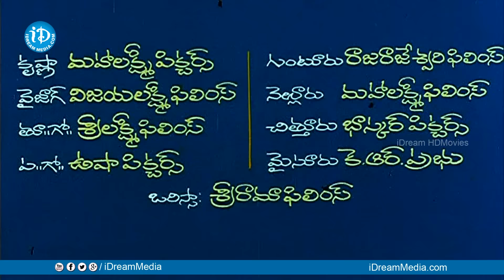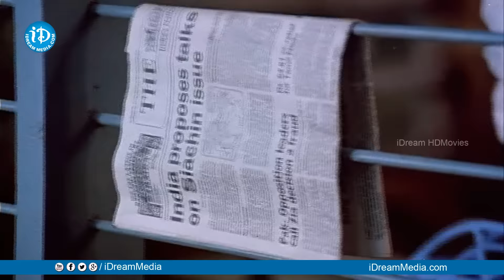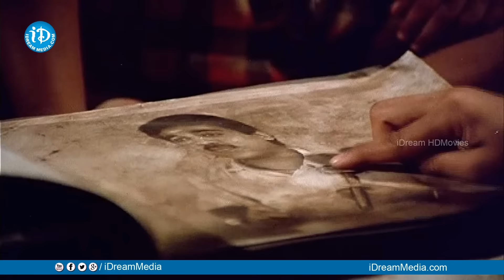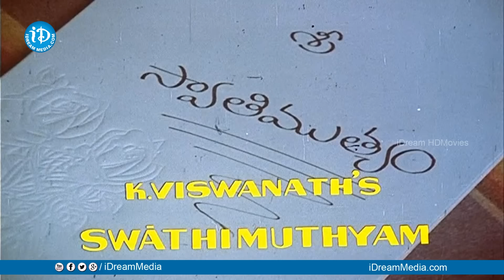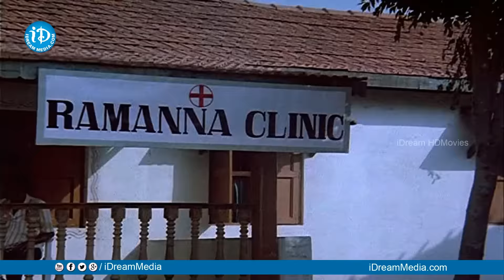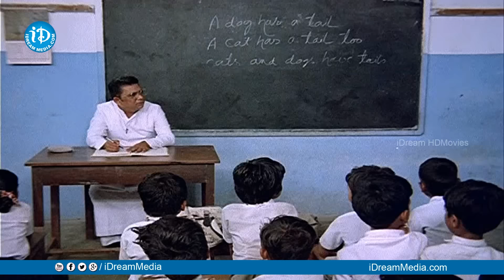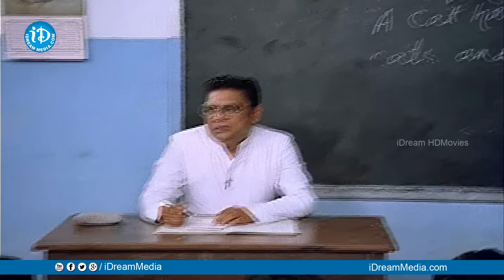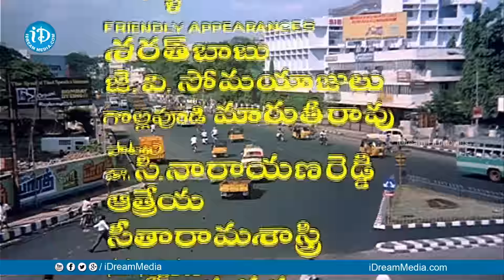Swati Mutyam Full Movie | Kamal Haasan, Raadhika Sarathkumar | K Viswanath | Ilayaraja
Watch Swati Mutyam Full Movie, Starring Kamal Haasan, Raadhika Sarathkumar, Gollapudi Maruthi Rao, J V Somayajulu among others. Directed by K Viswanath and Produced by Edida Nageshwara Rao. Music composed by Ilayaraja.